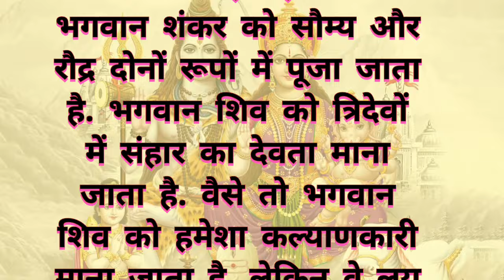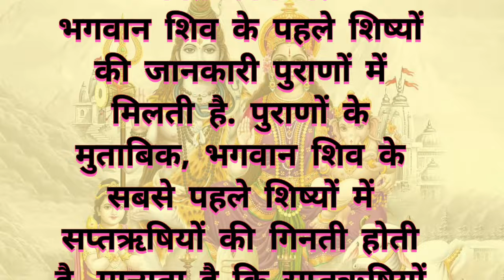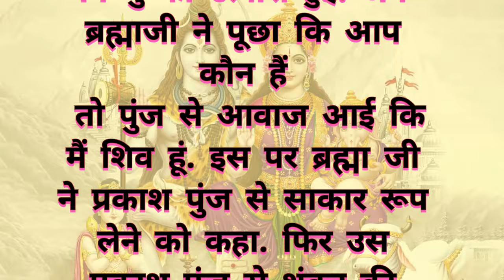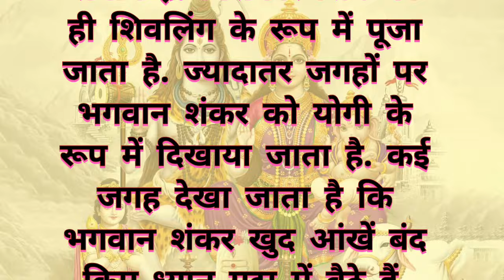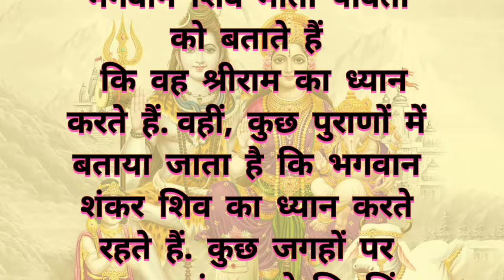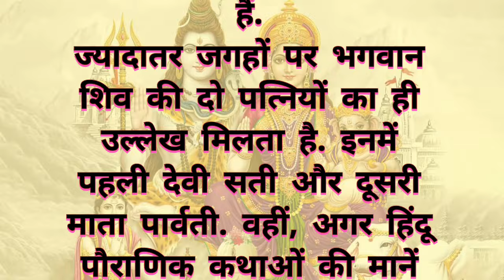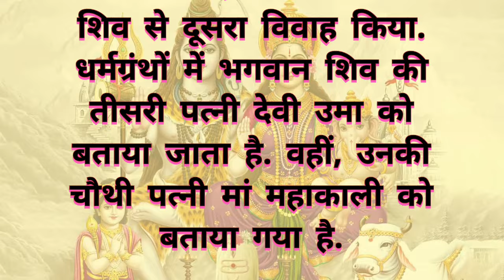क्या शिव और शंकर एक हैं। कौन थे शिव के पहले शिष्य।shivji hindikahani ।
Bhagwan Shiv ke pahle shishya ka kya naam hai
Kya Shiv hi Shankar Hain
Shiv ji ki katha
Shiv ji ki Puja
Shivji ka Vivah
Hindi kahaniyan
Dharmik Hindi kahani
Dharmik story
Kahaniyan